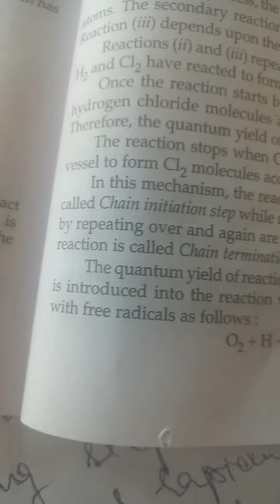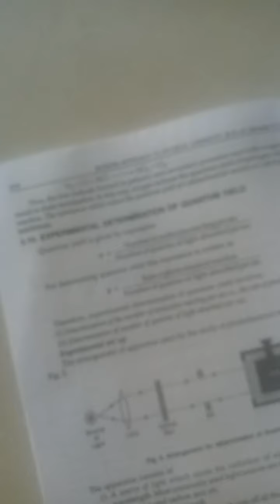mechanisms of low and high quantum yields of various Photochemical reactions